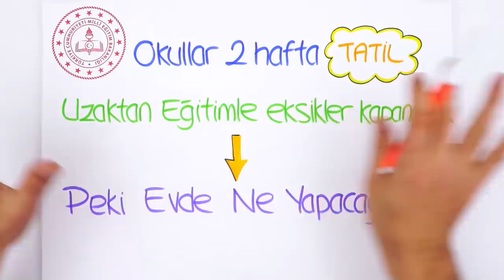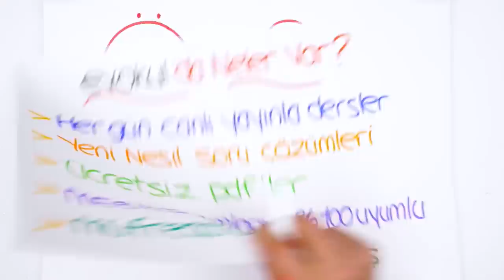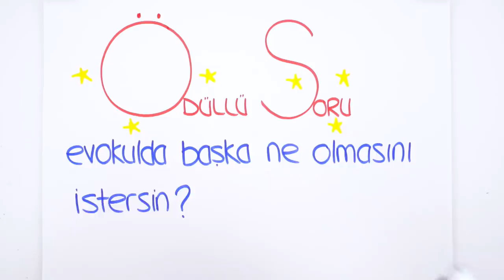Tatili Nasıl Değerlendirmeli? Uzaktan Eğitim Programı evokul Başlıyor!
16 Martta Uzaktan Eğitim Programı Başlıyor! Tamamen meb kazanımlarına uyumlu olan bu program ile konu eksiklerimizi kapatıyoruz.
Peki evokul'da neler var?
📌Her gün canlı yayın dersler
📌Yeni nesil soru çözümleri
📌Ücretsiz PDF'ler
📌MEB kazanımlarıyla %100 uyumlu
📌Müfredatla paralel işleyiş
Bu programı sakın kaçırma!